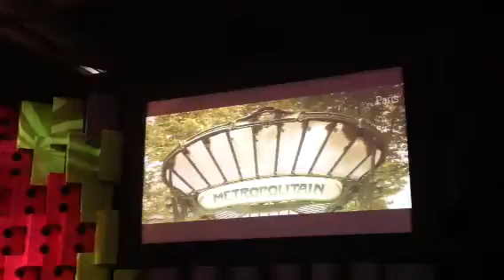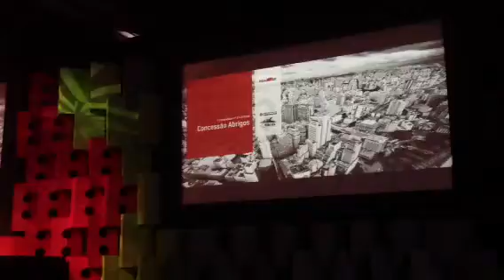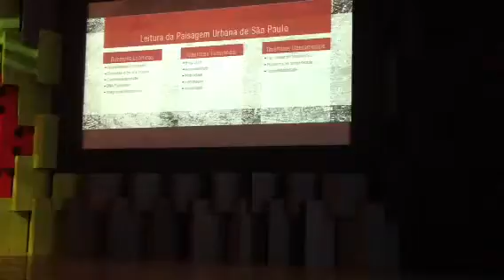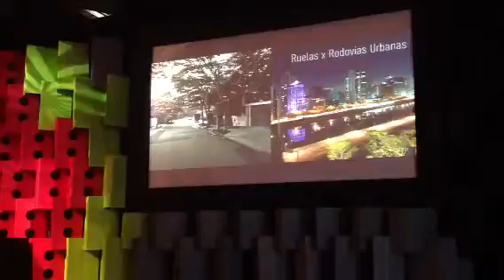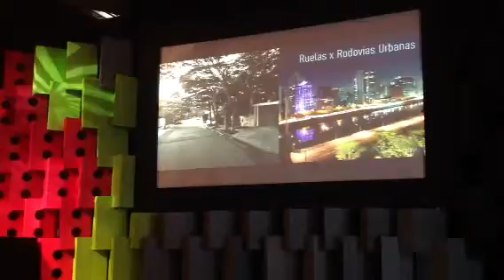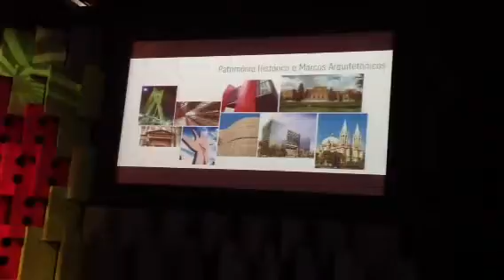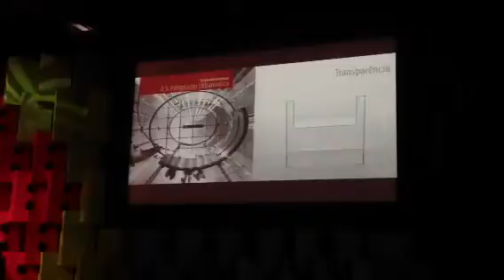Crio - Parte 17